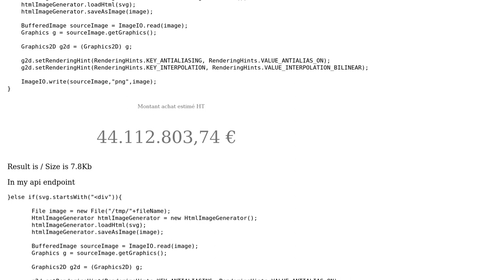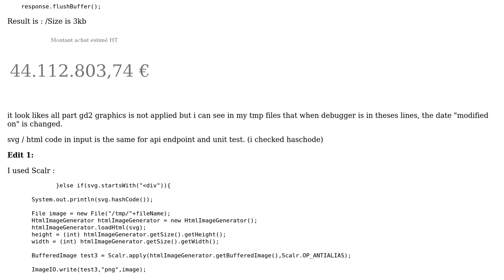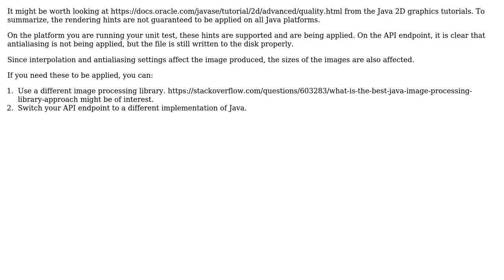Same code running in different contexts produce different results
With thanks & praise to God, and with thanks to the many people who have made this project possible! You are responsible for your own actions.